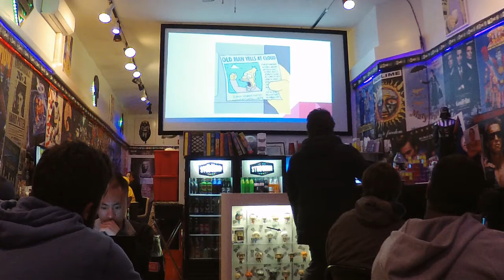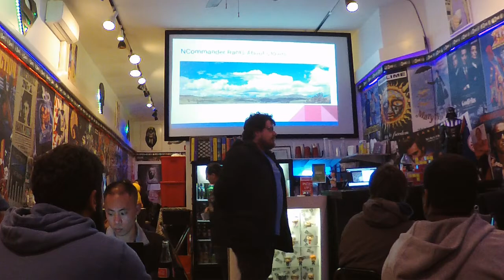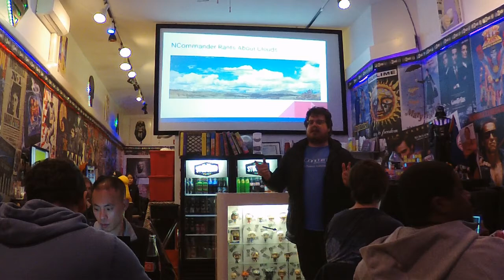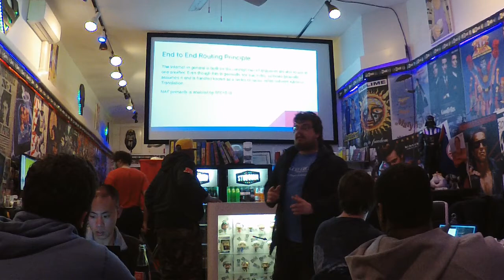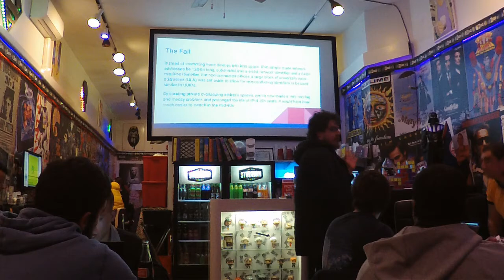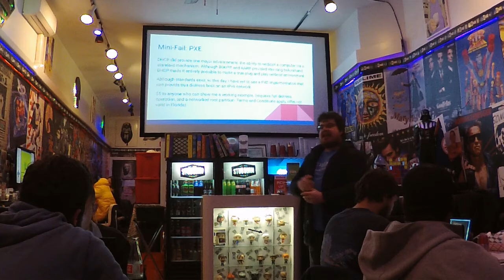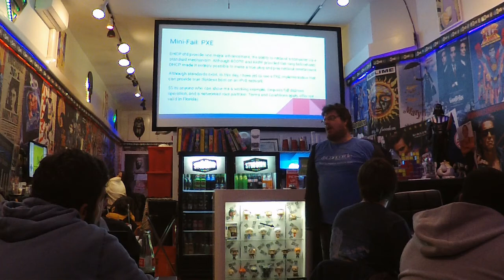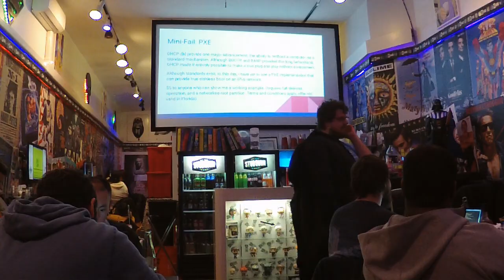The Hacker Rant To End All Hacker Rants — December 2019 — HoHoCon Part Deux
2019 seems to have been a pretty good year for hacking, right? Well, not for this hacker! In this talk, we have given nearly two hours for our long time recurring speaker to rant about so many technology, community and Information Security topics that would take a novel to list. Plus, at one point we are going to turn the cameras off and he will go even FURTHER into madness about topics too hot for public (re)broadcast. This rant will be so long and so foul that it will end and only end when Sub Culture shuts the place down and our meeting ends! We even have the giant novelty hook ready if that does not convince him to step off the soap box…

Bio: NCommander (@fossfirefighter) lives in New York and is a contributor to multiple free and open-source software projects, an Ubuntu core developer, and an active developer for the Hermes Center for Transparency working on the GlobaLeaks project. In his free time, he likes to travel, write, and play with radios.

DEFCON 201 Meet Up — December 2019 — HoHoCon Part Deux